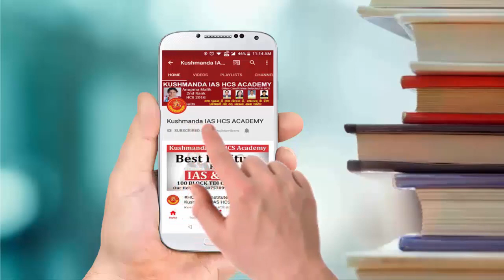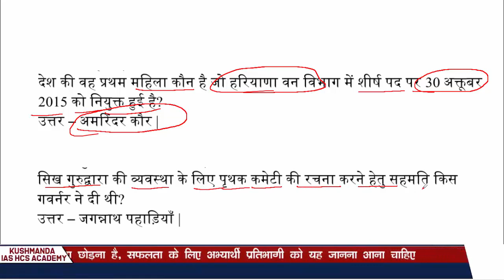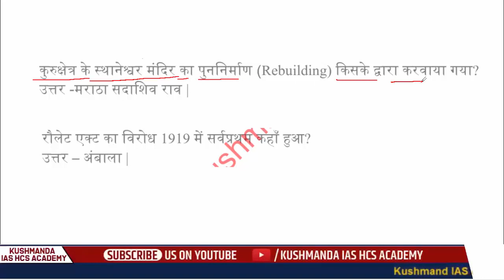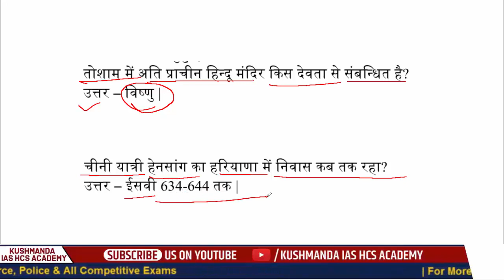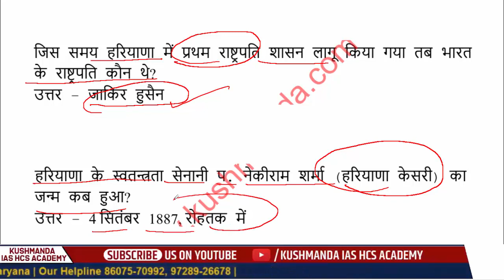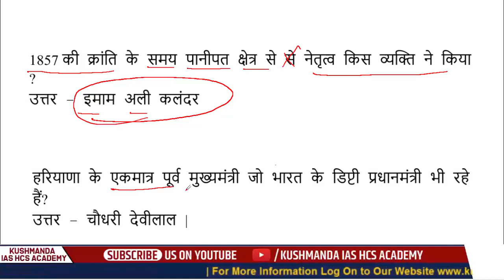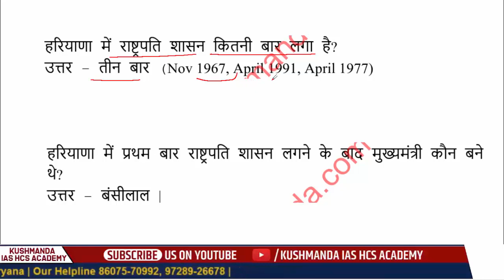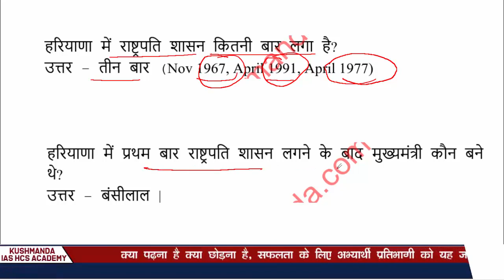Haryana GK Easy & Expected Questions | Patwari | SI | Constable | Gram Sachiv | Part-10